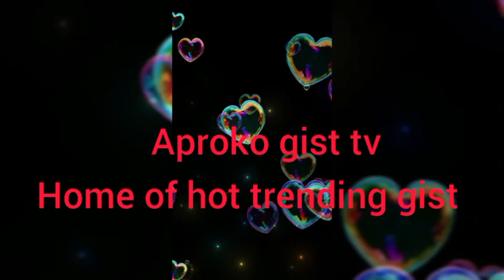EVERYWHERE DON SCÃTTÈRLIZE FOR IG OO E DON CAŜT AS NOLLYWOOD ACTRES POLITICIANS TONTO CALL0UT LADIES